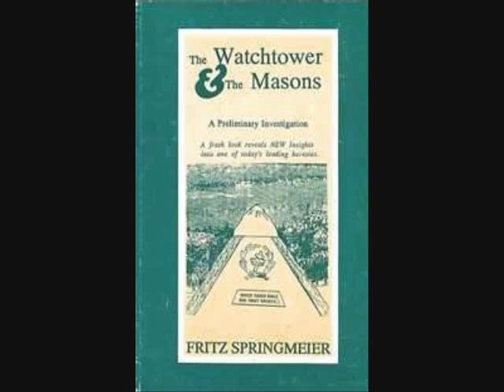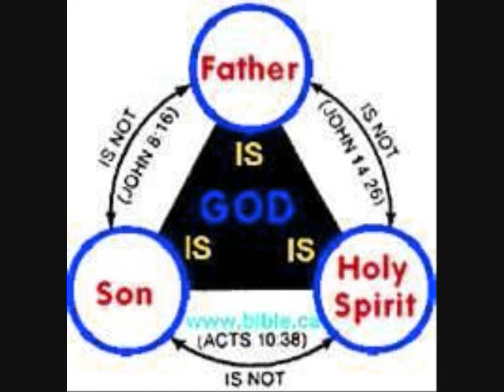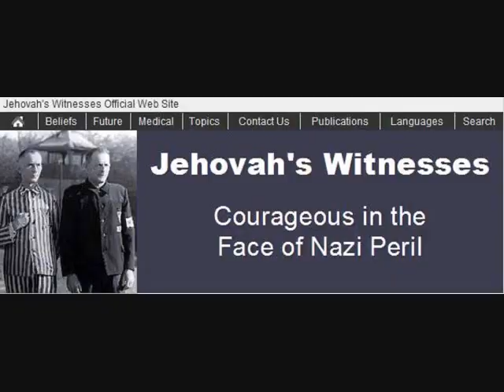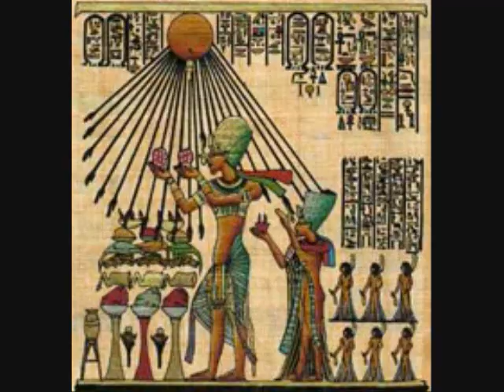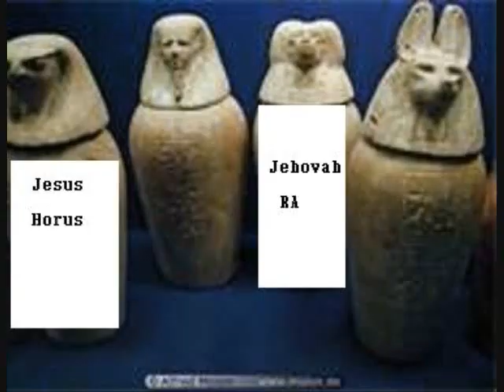RA, the Catholic Trinidadian god - s, of ancient Egypt of Rome.